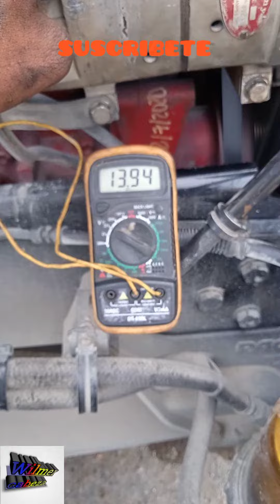Kenworth cuando debe generar este alternador en buen estado ...